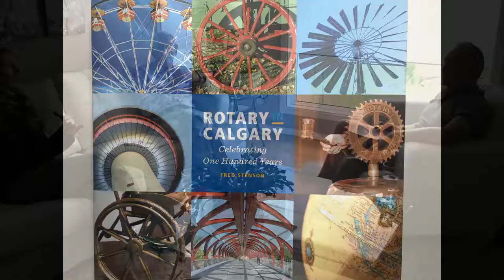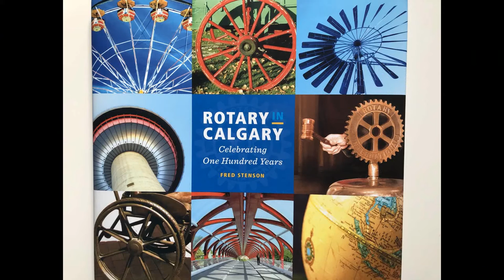Rotary Project Success & Sustainability - Sharing Secrets to Project Success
NOJ Foundation completed its first mission to Vietnam in 2014 with Rotary support and continues to do projects in SE Asia with Rotary sponsorship.

Laverne and Walter share many facets that resulted in the success of these projects in SE Asia.

With me today is;

Walter Haessel - Rotarian with Rotary Calgary
and
Laverne Bissky - Founder and CEO of the charity No Ordinary Journey Foundation, Calgary, Alberta, CANADA

The purpose of this video is to share and encourage Rotary Clubs globally in how to initiate, lead and transfer successful sustainable projects in developing countries that become local and self-sustaining.

Videography, editing, scripting and production donated by Video-Connects.com